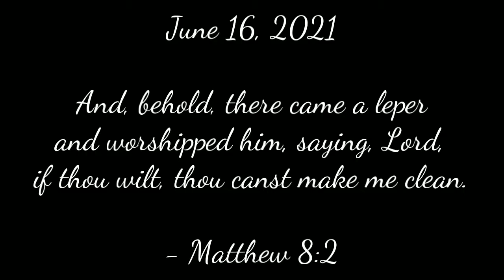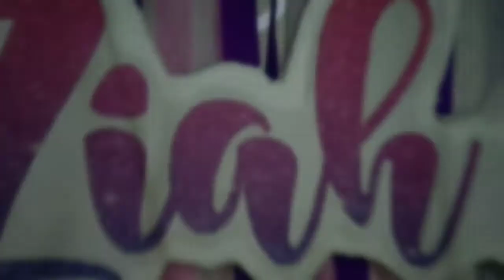Ziah' 1st BTS x BT21 Birthday Celebration